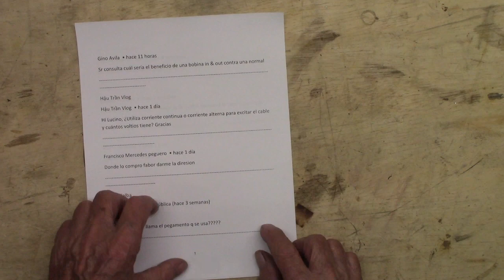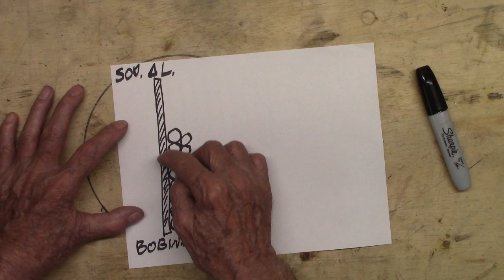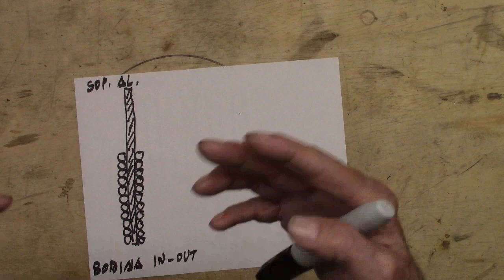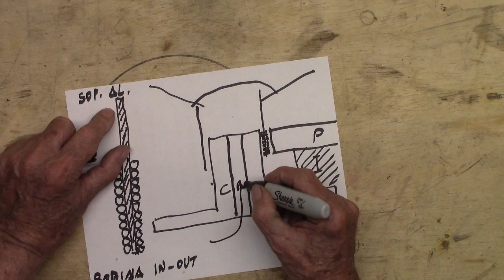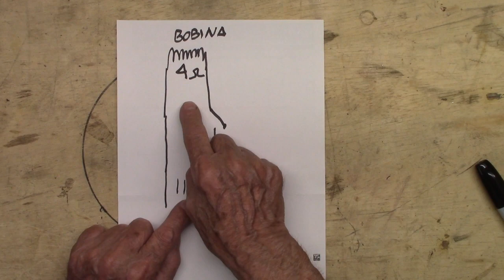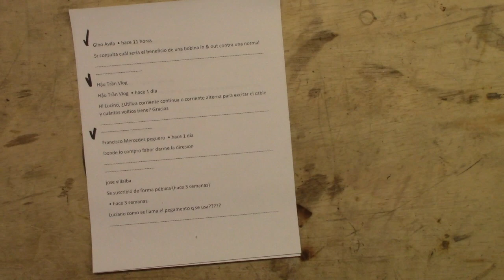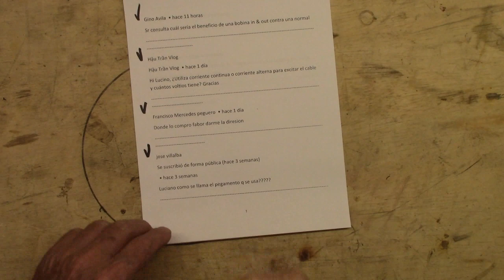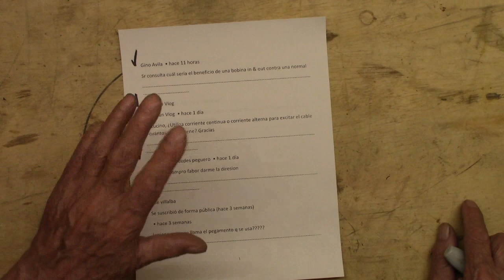Aclarando dudas de mis suscriptores